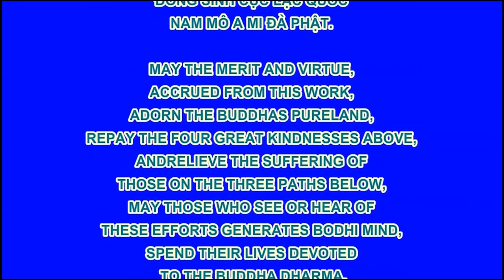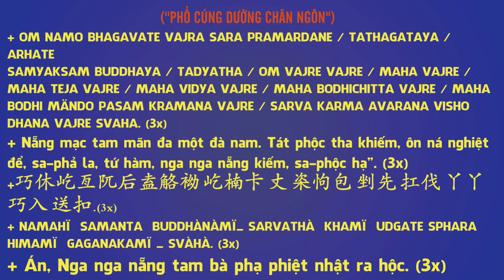Hoạt Hình Đệ Tử Quy Tập 94 - Đôi Tai Của Tiểu Sơn Yêu, Phim Hoạt Hình Phật Giáo